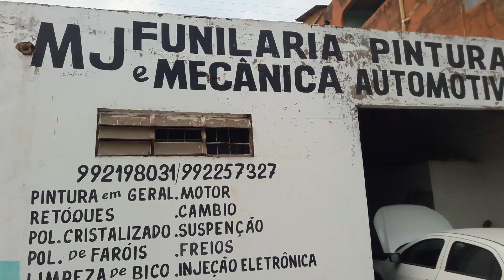TROCA DO ASSOALHO E CAIXA DE AR GOL QUADRADO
PROMOÇÃO  ENCERRADA